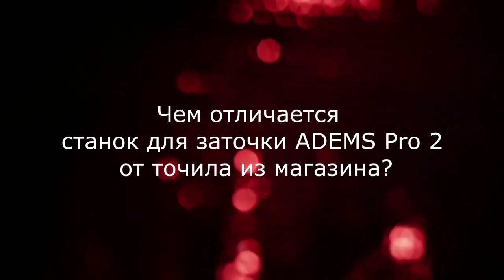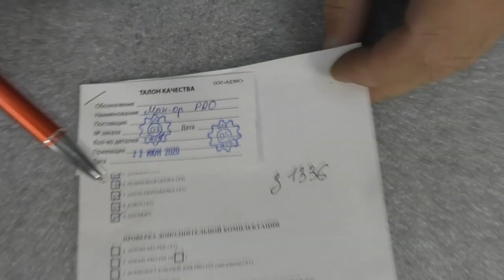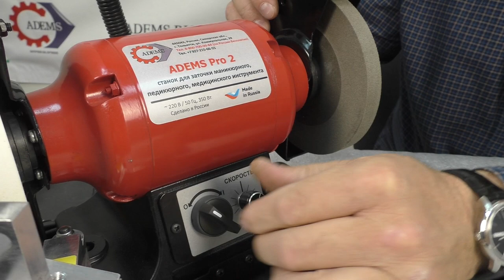Секреты производства станков ADEMS для заточки парикмахерского и маникюрного инструмента!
Делимся с вами самой интересной информацией о наших станках!
Станки ADEMS оценены заточниками за высокое качество и пользуются постоянным спросом на рынке.
Каждый станок проходит строгий контроль качества и подвергается ресурсным испытаниям.
Начальник производства Андрей Федотов подробно расскажет вам о станке ADEMS Pro 2 и процессе его создания.
Смотрите ролик и оставляйте свои комментарии!

Остались вопросы?
Звоните по номеру или (звонки по всему миру, а также Viber и WhatsApp).